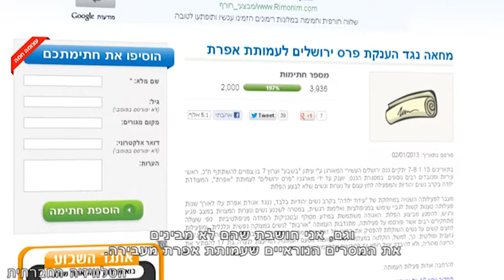הרחם הלאומי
"אגודת אפרת", המשכנעת נשים יהודיות להימנע מביצוע הפלה מלאכותית - שוב בכותרות. השבוע העניק העיתון הדתי-לאומי "בשבע" פרס לעמותה במסגרת כנס ירושלים שבהפקתו. לכאורה מדובר בפרס שולי מטעם עיתון, אך רשימת המשתתפים, שכללה בין היתר את שר החינוך, השר להגנת הסביבה ויושבת ראש הועדה לקידום מעמד האישה בכנסת, מראה אחרת. רבים, שלא יכלו לעבור בשתיקה על ההכשר שמעניקים נבחרי הציבור לעמותה, קידמו עצומה נגד הענקת הפרס ויזמו הפגנת נגד מול הכנס בירושלים. האם גם הפעם מוכנים נבחרי הציבור לרמוס את זכות הנשים על גופן למען רווח אלקטורלי?